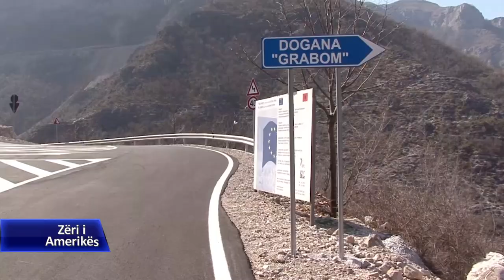Kërkohet zgjerimi i bashkëpunimit mes Shkodrës dhe Ulqinit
Përfaqësues të këshillave bashkiake të Shkodrës dhe Ulqinit u takuan të enjten në Shkodër në përpjekje për të zgjeruar bashkëpunimin, në të mirë të banorëve të dy qyteteve fqinje. Sipas tyre, bashkëpunimi  aktual nuk është në nivelet që dëshirojnë banorët e Shkodrës dhe Ulqinit dhe se kërkohet më shumë përpjekje për të nxitur qeveritë e të dy vendeve në drejtim të përmbushjes së premtimeve për hapjen e pikëkalimeve të reja kufitare dhe lehtësimin e lëvizjes së lire.